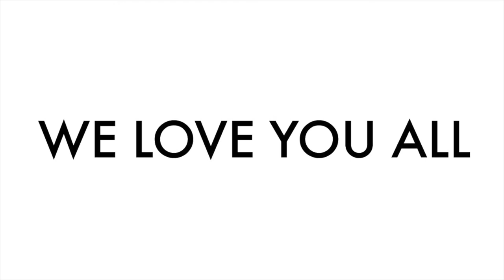SURPRISED HER WITH A LOUIS VUITTON!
GO FOLLOW MAGGIE ON INSTAGRAM - maggies_awesome_life

OUR DISNEYLAND VLOGS-